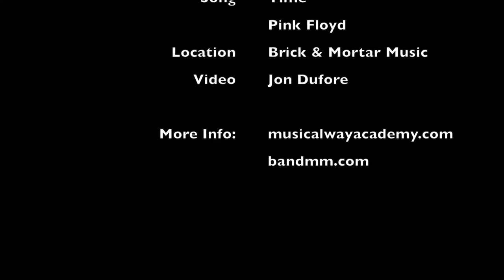Coffeehouse Series - Bella - Time Brick & Mortar Music 2.11.17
Musical Way Academy's regularly occurring performance opportunity is our Coffeehouse Series.  We've been thankful to have the wonderful people at Brick & Mortar Music host our Coffeehouse Series every few months.  We've started filming our Coffeehouse events to give the students something to share.

Our recent series took place on 2.11.17.  Here is Bella playing lead guitar on Time from Pink Floyd.

Instructor Jon Dufore stepped in making his lead singing debut to allow Bella to perform the song.

Filmed with a GoPro Hero5 Black.